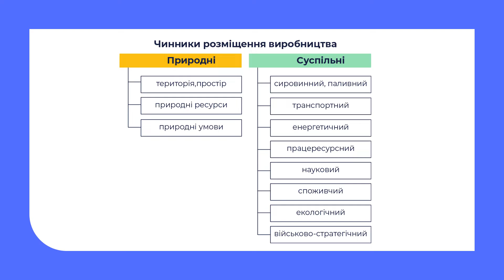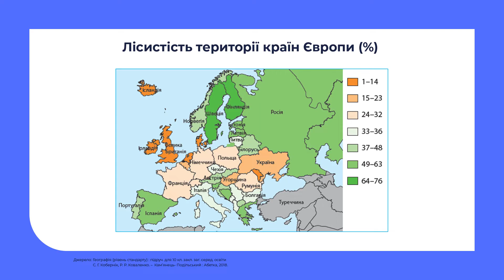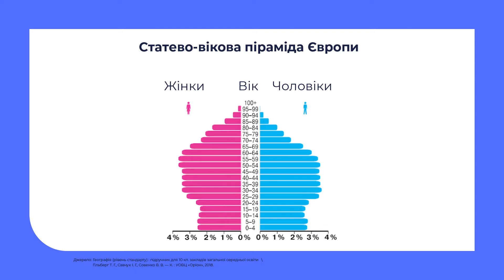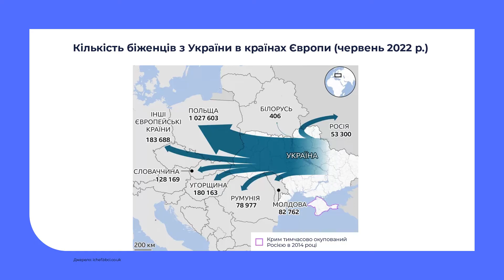10 клас. Географія. Європа: природні умови і ресурси, населення